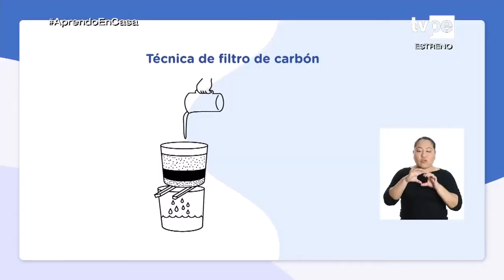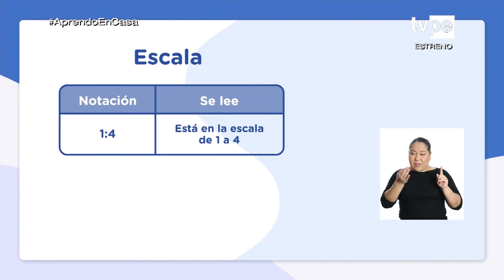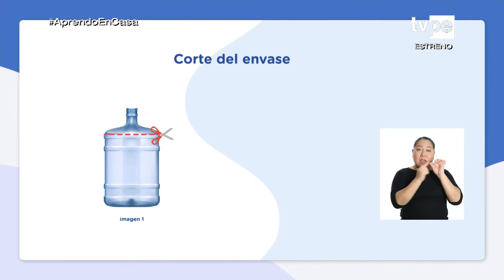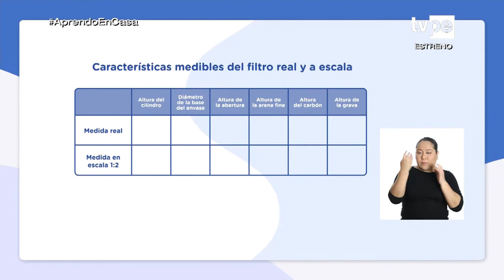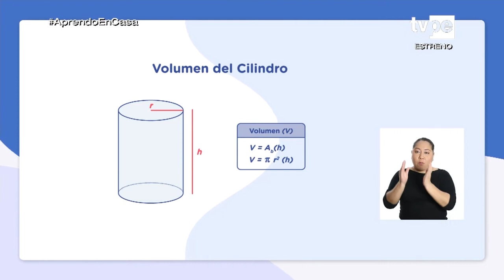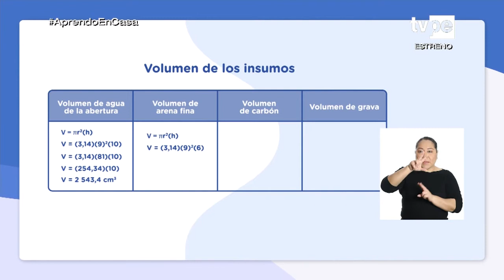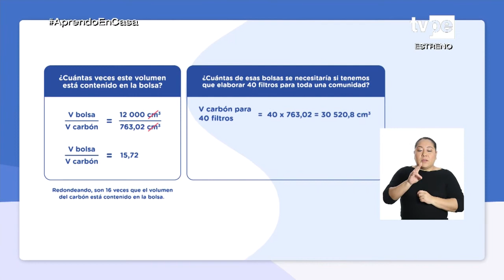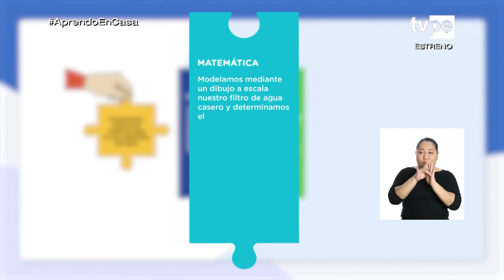AprendoEnCasa​ - 3.° y 4.° grado de secundaria - Miércoles 29 de setiembre